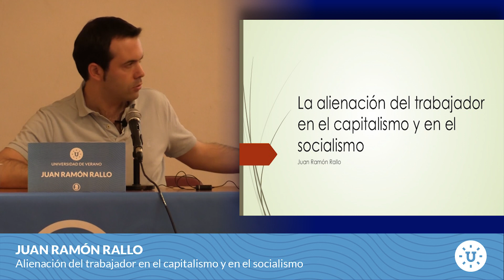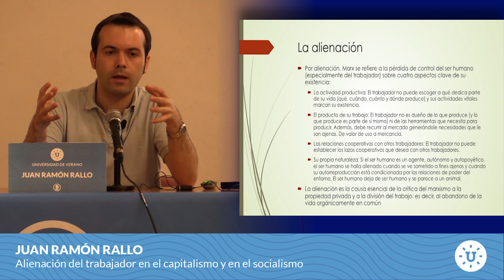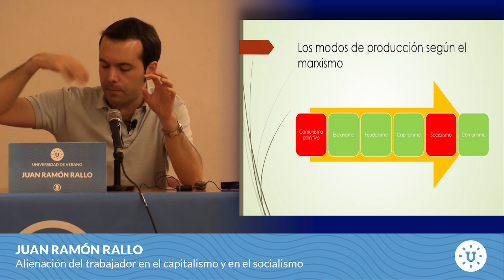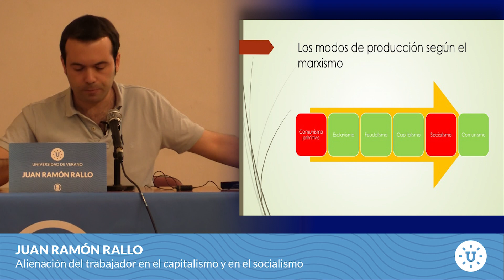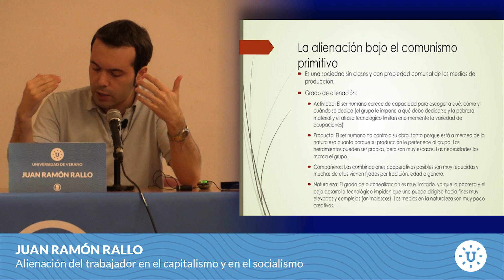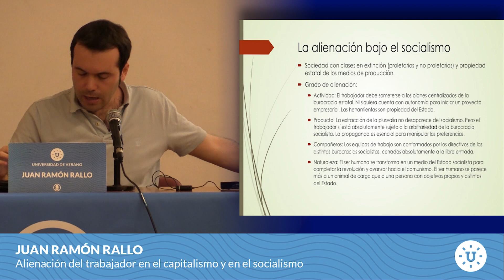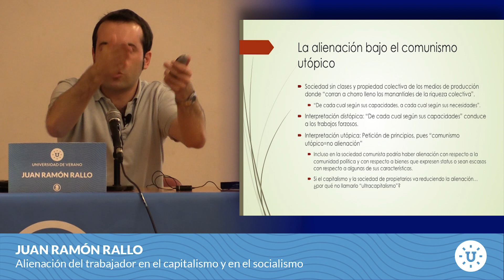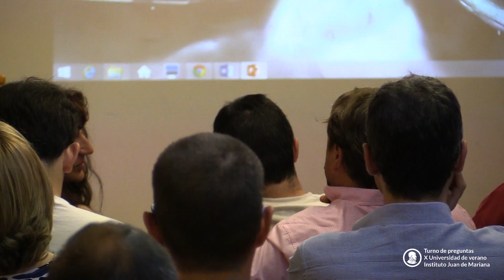Juan Ramón Rallo - Alienación del trabajador en el capitalismo y en el socialismo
Juan Ramón Rallo, Director de la Instituto Juan de Mariana, en su charla: "Alienación del trabajador en el capitalismo y en el socialismo" - 15/07/2015.

Esta charla se celebró en la X Universidad de Verano IJM (2015, Lanzarote), dentro del bloque temático "Liberalismos incompletos".